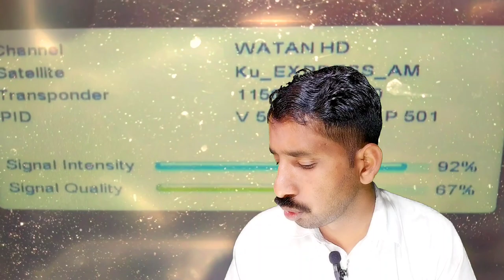Watan TV HD on New frequency express am53e latest update global Sports full details